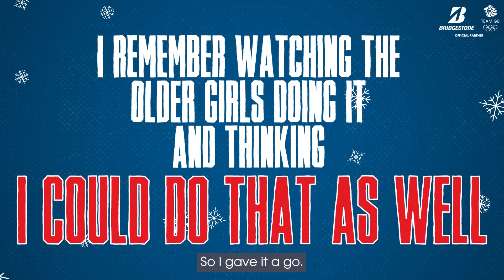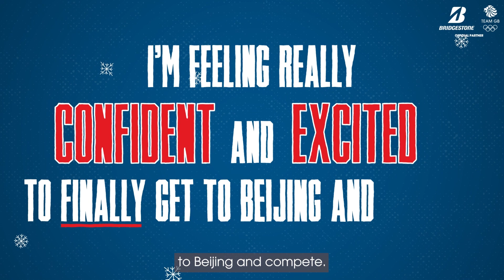Snow & Tell presented by Bridgestone - hear Team GB Snowboarder, Katie Ormerod's' story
Snowboarding : Snow & Tell presented by Bridgestone by Team GB Snowboarder, Katie Ormerod
"That feeling when you are flying through the air. You can't really replicate that in any other way!"